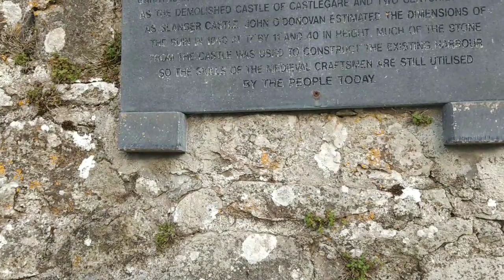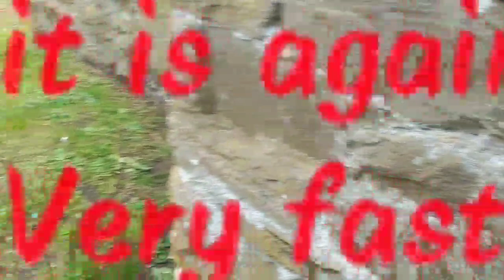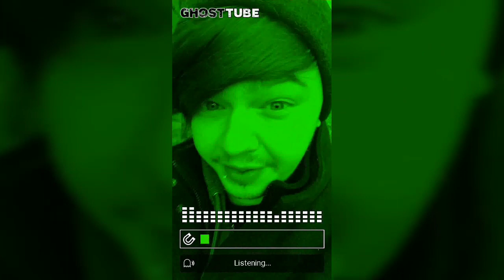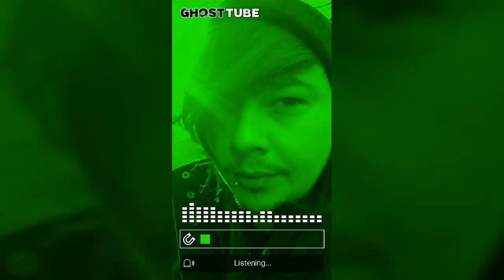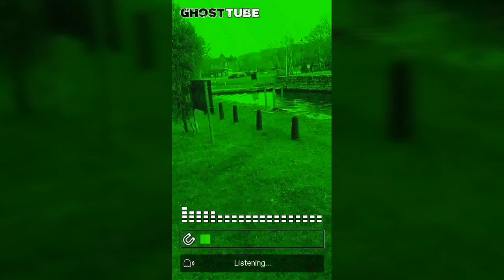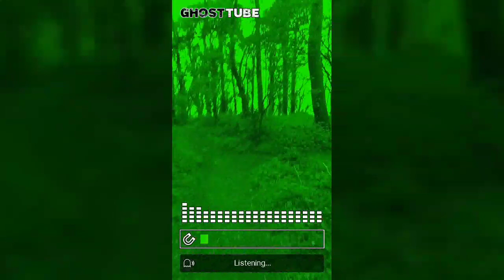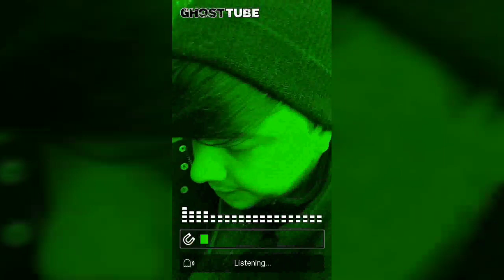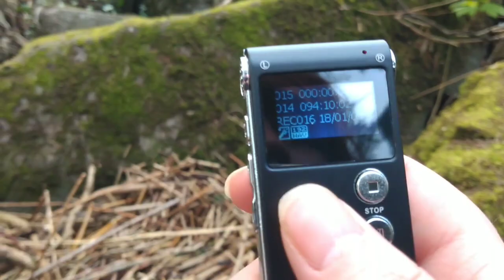Haunted Ireland Garrykennedy Castle Paranormal Resident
Garrykennedy Castle, a ruined tower house located beside the water was once an O'Kennedy clan home built in the 15th Century. By the mid-17th Century the castle was already a ruin.

The harbour was once important for transporting goods, particularly slate from nearby mines. The present quay, built about 1780 is classified as being of Architectural, Archaeological and Technical interest but is now a leisure facility with a modern marina nearby. Cruisers are particularly attracted here by the local pubs, known for their food and music.

St Mary’s Church, a detached gable front building with bellcote from 1872. Stained glass, arched windows and mouldings are signs of skilled craftsmen.This small church is notable for Architectural, Artistic and Social reasons.